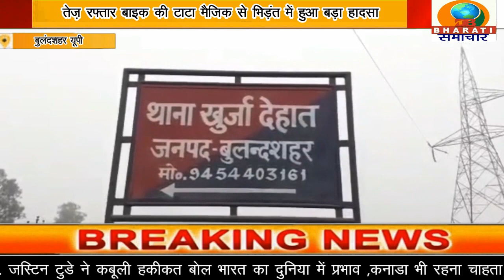बुलंदशहर यूपी :तेज़ रफ्तार बाइक की टाटा मैजिक से भिड़ंत में हुआ बड़ा हादसा